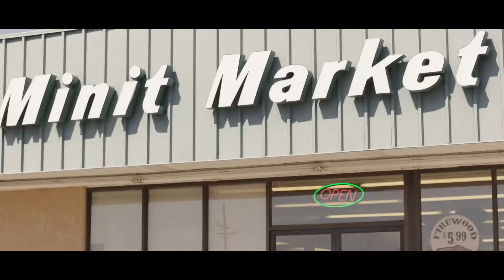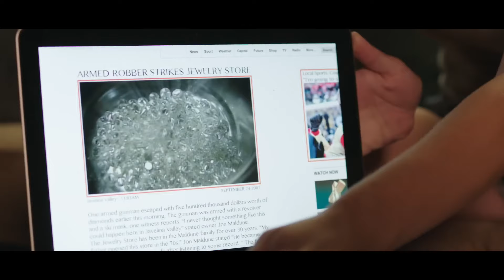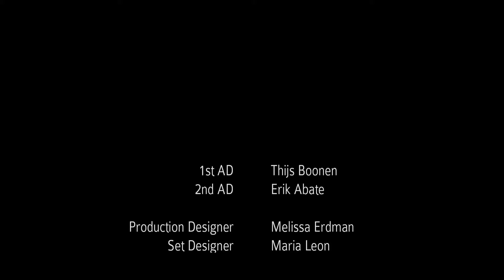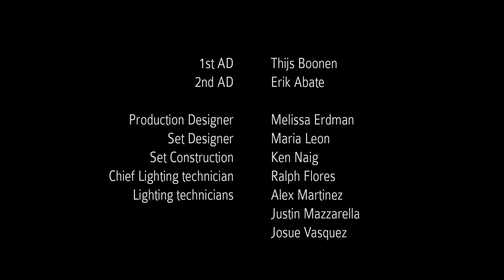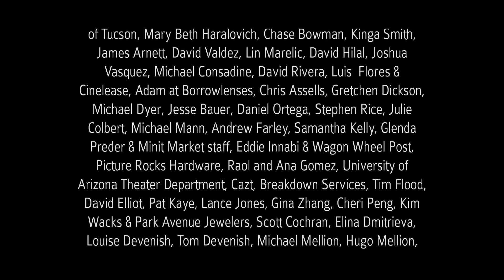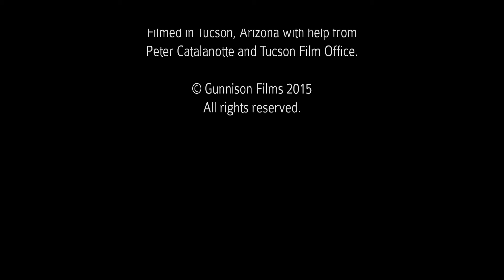Misfortune | HD | Crime Drama | Full Movie in English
Regia : Desmond Devenish
Sceneggiatura : Xander BaileyDesmond Devenish
Star : Desmond DevenishXander BaileyJenna Kanell
(2016)

When a young man, down on his luck, learns about his father's killer's parole, it sets off a cat and mouse chase through the hostile desert, searching for a hidden family inheritance.